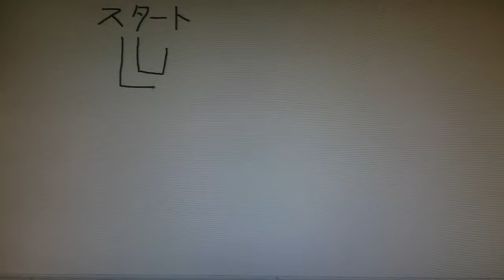①I played with maze^^☆迷路で遊んでみた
オーディオ ライブラリの無料の音楽から使用しています。